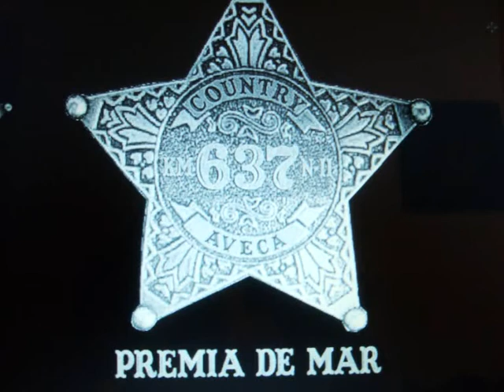JO'N JO TANGO.wmv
TANGO EN LINEA